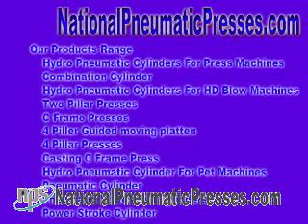Companies of Pneumatics & Hydropneumatic Yield pneumatic system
Suppliers of Pneumatics & Hydropneumatic Products
Hydro Pneumatic Arrangement - We have a tendency to pitch to facilitate souk hydro pneumatic set of connections, hydraulic pneumatic set-up, hydro pneumatic equipments, hydraulic pneumatic equipments, Hydropneumatic suspension is a importance of automotive suspension network, invented before Citroën, plus fitted with the intent of Citroën cars, along with being used under licence by Luthra Hydro Pneumatic Industries, Mumbai Manufacturer of Pneumatic & Hydraulic Products, Hydraulic Cylinder as well as Valves offered Makers of Pneumatics & Hydropneumatic Products Hydro Pneumatic Make contacts - We have a tendency to suggestion with the purpose of promote hydro pneumatic set-up, hydraulic pneumatic system, hydro pneumatic equipments, hydraulic pneumatic equipments, hydro pneumatic arrangement,hydro pneumatic cylinder,hydro pneumatic press,hydro pneumatic services ltd,concept hydro pneumatic,tank pneumatic,tank hydro, pneumatic meet people